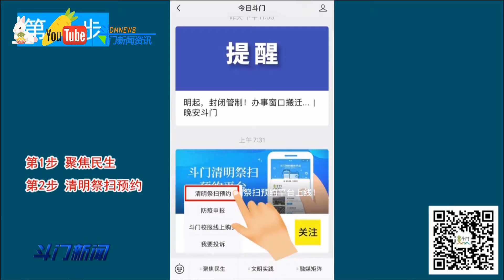斗门清明祭扫要先预约 出行建议做好攻略